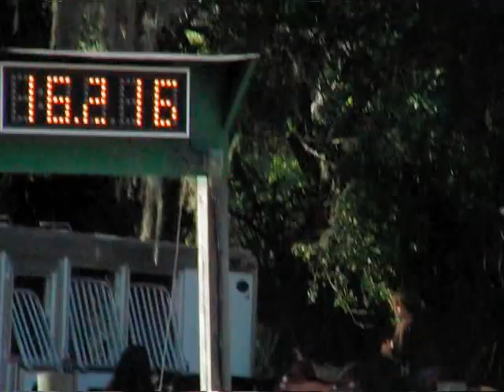Solen + TJ - Open - Suncoast - Sandspur - 26 May 2012.mpg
Open Barrels
Suncoast
Sandspur Arena
26 May 2012